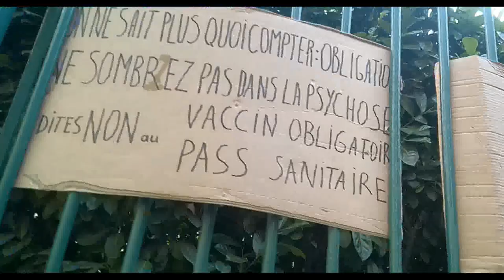Cette mamie nîmoise est de toutes les manifs